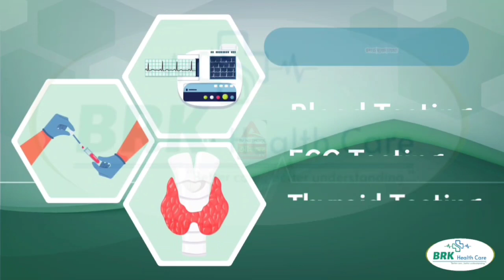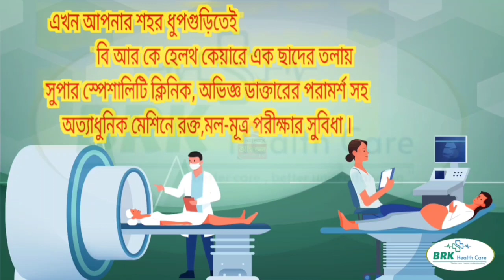সিনেমা পরিচালক নাম আকাশ মালাকারের একান্ত সাক্ষাৎকার